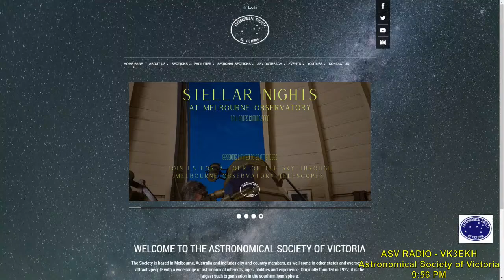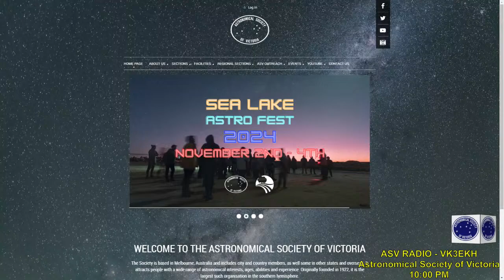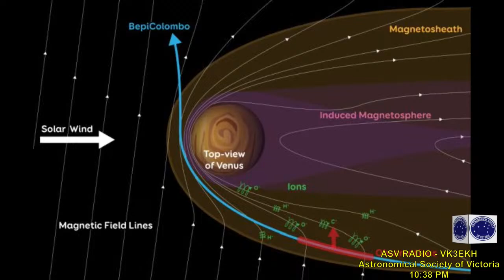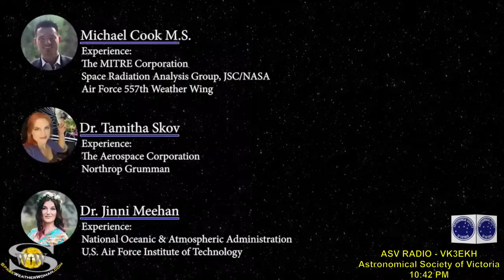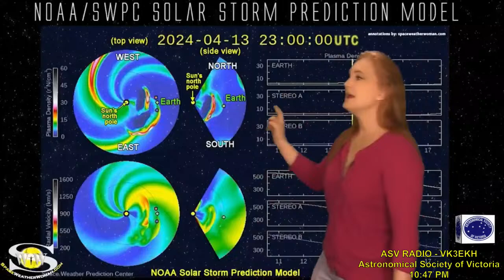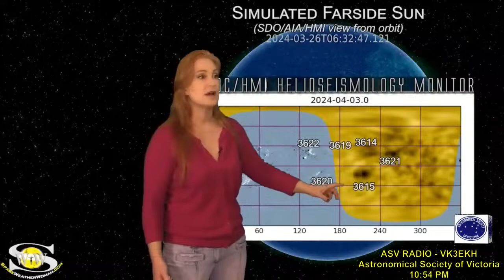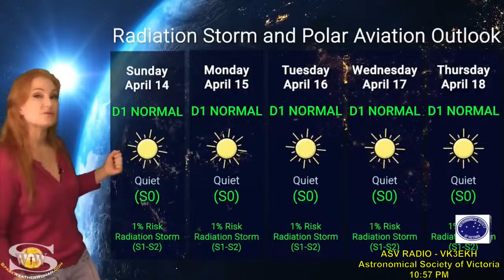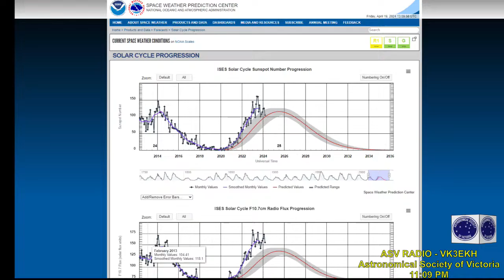Astronomical Society of Victoria Weekly Broadcast